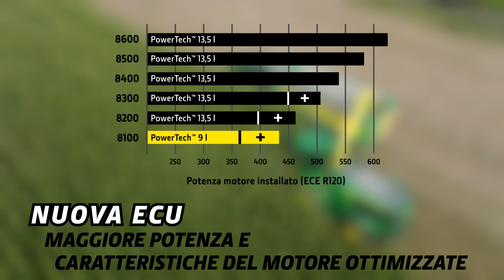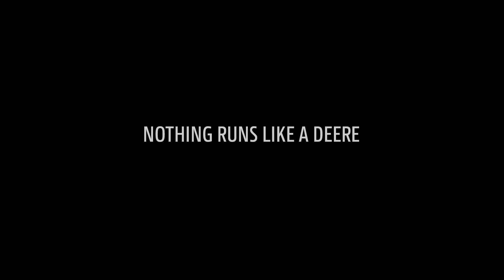Trince John Deere Serie 8000: fatte per trinciare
Alzate le vostre aspettative e scoprite in questo video gli ultimi aggiornamenti delle nostre nuove trince Serie 8000.
Le nostre nuovissime trince Serie #8000 sono dotate di una potenza ancora maggiore e con un design in linea con la Serie 9000. Dispongono inoltre del  rompigranella John Deere Premium KP™ aggironato per alte prestazioni.

Desiderate uno spazio di lavoro comodo? La nostra cabina funzionale con grande visibilità e spazio in abbondanza offre il massimo comfort,
display e comandi intuitivi.